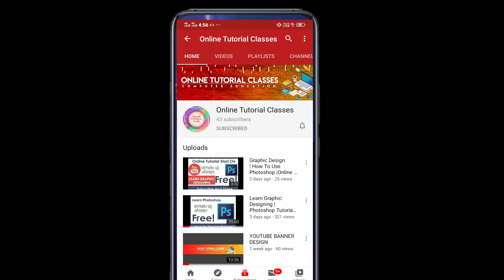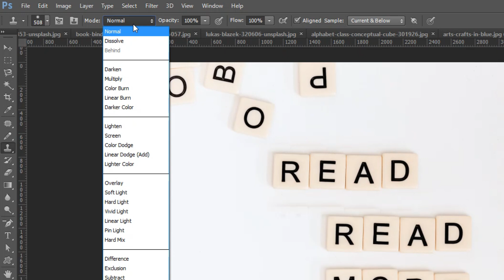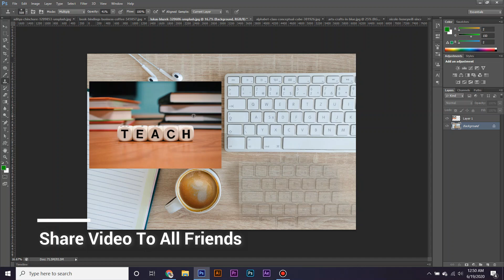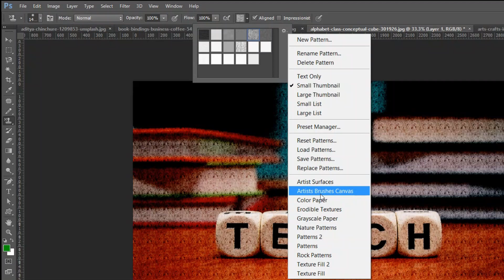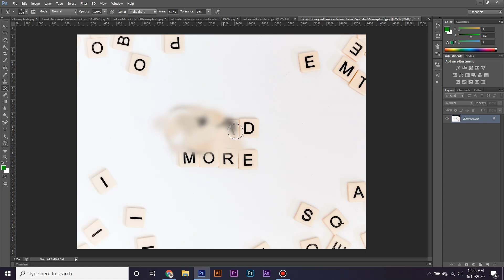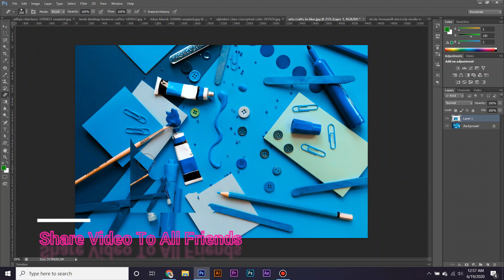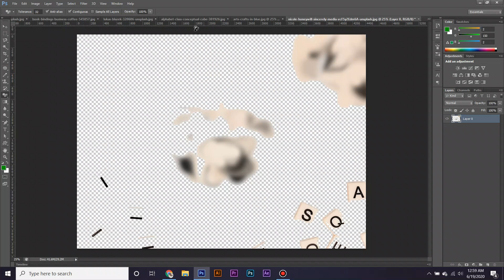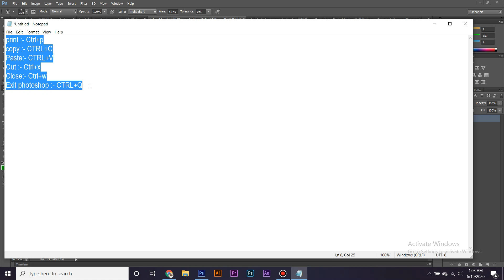Photoshop Tutorial in Hindi for Beginners (हिंदी )-learn Photoshop (online tutorial classes) hindi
Hello Everyone. welcome to online tutorial classes. Finally I'm starting a new series, Photoshop for Beginners.

In this  class 6 will be giving an introduction of Photoshop 4 Tools
1. clone stamp Tool
2. History brush tool
3. Eraser Tool

  You will also learn about how to Use these tool professional work now that time we are know about the tool properties and nature. after that we are work on professional designs of my.  You will also learn the importance of Layers in Photoshop.